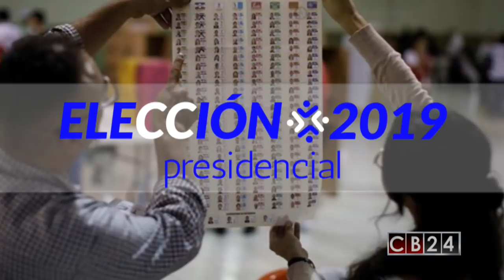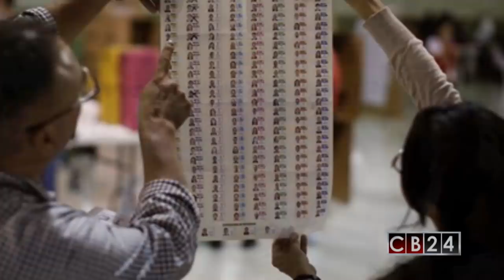FML y Arena arremeten contra candidato Nayib Bukele en El Salvador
En El Salvador el partido de gobierno el FMLN, juramentó a 80,000 militantes que integran el Ejército Político Electoral (EPEL), del Frente Farabundo Martí para la Liberación Nacional,en apoyo al candidato presidencial hugo martinez, quienes garantizaran la defensa del voto.

 La Secretaría de Asuntos Electorales, denunció que tanto Gana como Arena están tratando de influenciar y comprar a la militancia del FMLN.
Y el candidato del partido Arena, Carlos Calleja, difundió un video donde lamentó que el candidato de GANA, Nayib Bukele no se haya presentado en el debate presidencial convocado por la Universidad de El Salvador.

24 Horas conectados con la información